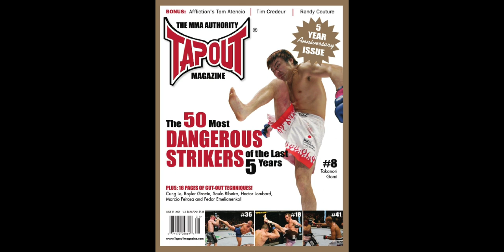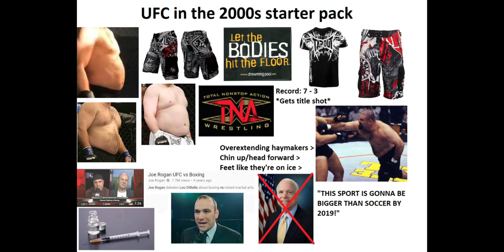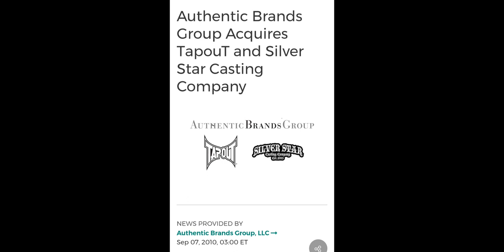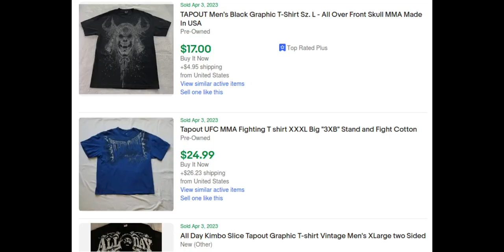The Rise and Fall of MMA's first clothing brand - Tapout